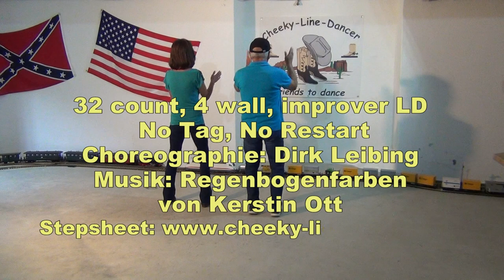Regenbogenfarben Line Dance Demo & Teach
32count, 4 wall, improver line dance
No Tag, No Restart
Choreographie: Dirk Leibing